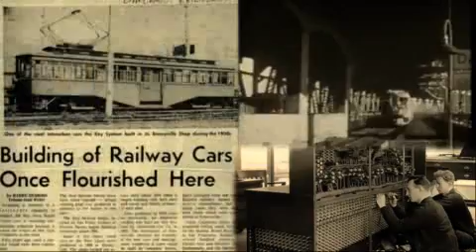The Transbay Transit Center Project, SF animation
The Transbay Joint Powers Authoritys US$ 4 billion Transbay Transit Center Project has received a US$ 171 million loan under the USs Transportation Infrastructure Finance and Innovation Act (TIFIA).
The loan will fund about 14% of the projects US$ 1.2 billion Phase I capital costs. The new Transbay Transit Center Project in San Francisco is funded through local, state, and federal funding sources. Video: Courtesy of the Transbay Joint Powers Authority.